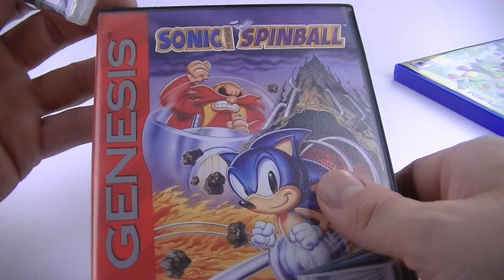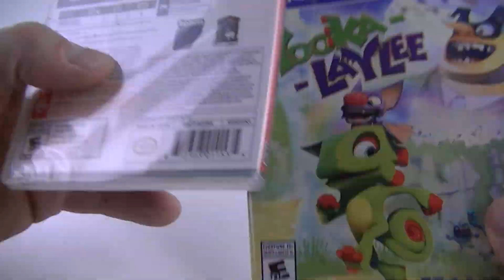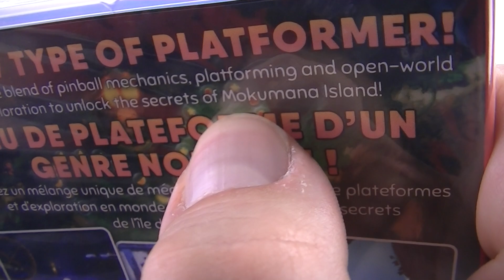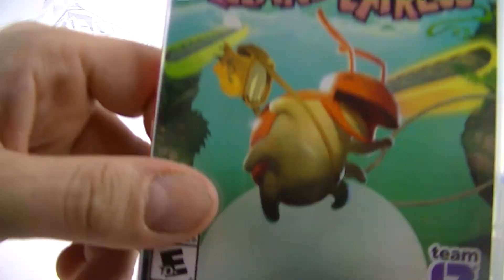NINTENDO SWITCH YOKUS ISLAND EXPRESS UNBOXING